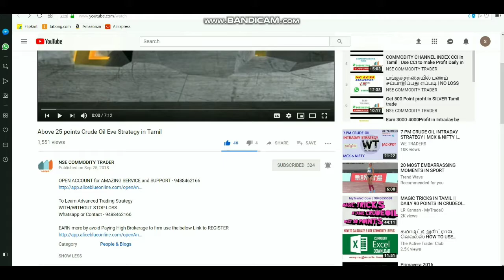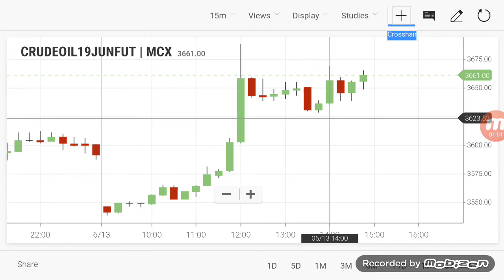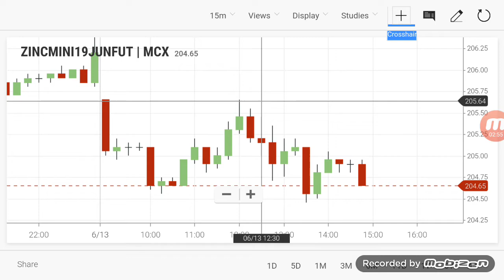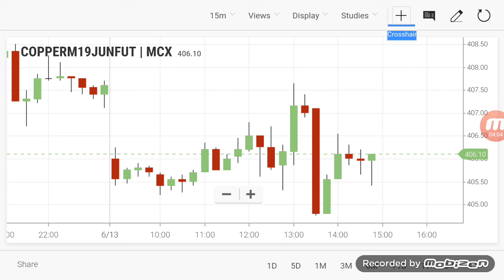Commodity Live Level | Crudeoil Intraday Breakout Ranges 13/06/2019